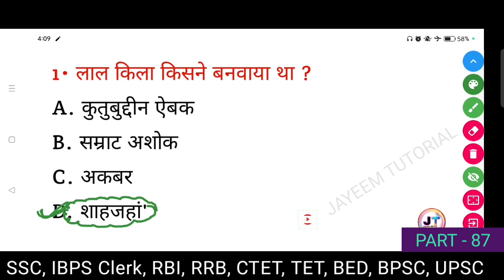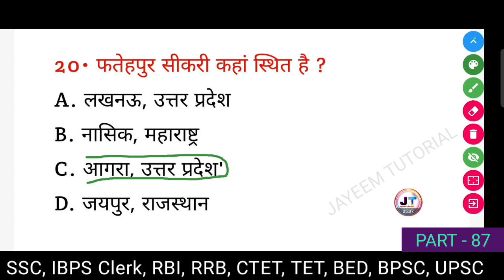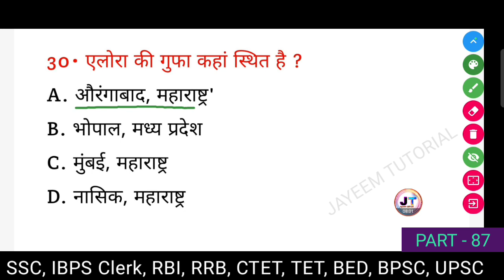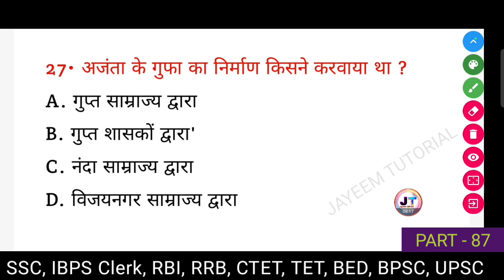Top Gk quiz || भारतीय स्थापत्य कला और निर्माणकर्ता से संबंधित प्रश्न All competitive exam (Part-87)